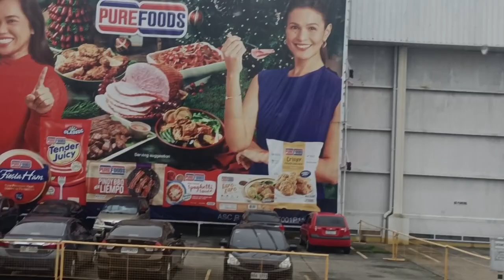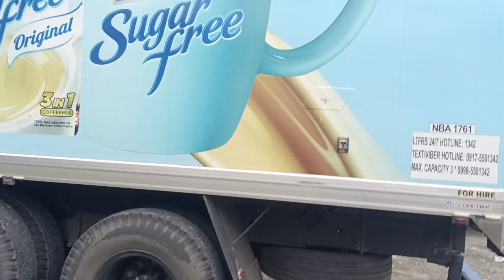LOADED TRIP TO MILAOR CAM SUR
Guys buddy loaded na Tayo trip to milaor.
pleasant support my blog paraakatulong Tayo sa ibang nangangarap maging truck driver thank you.